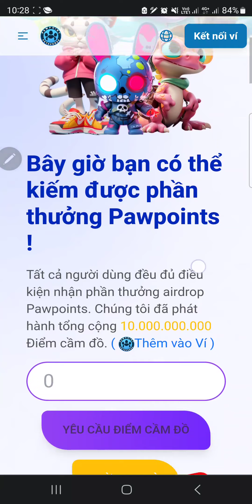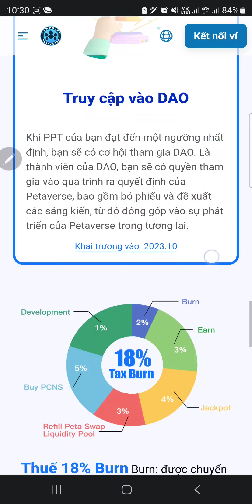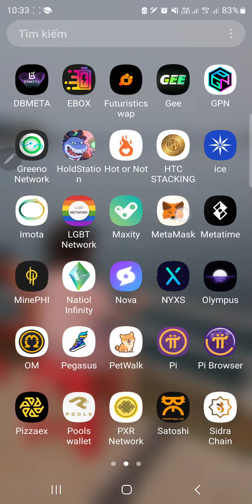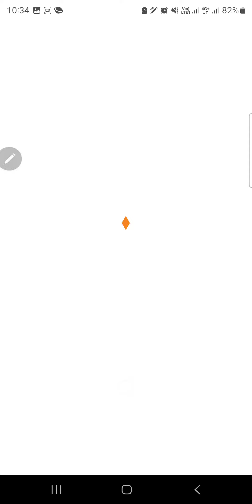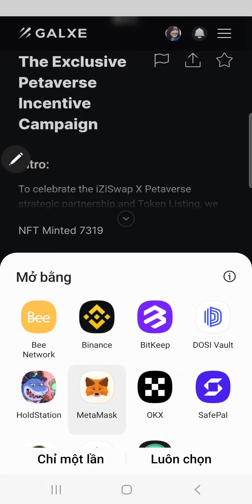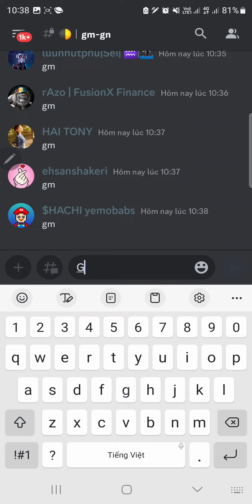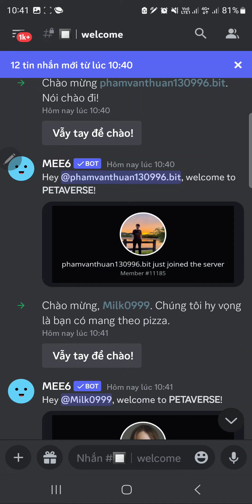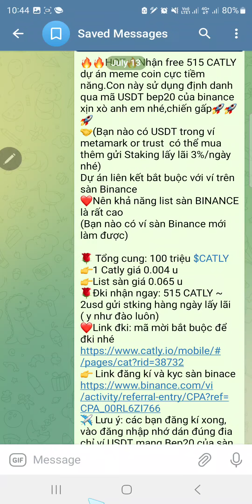Airdrop PetaVerse - Claim 20699 $PPT, Làm Nhiệm Vụ Và Mint NFT OAT Để Nhận PPT Token (Kèo Ngon)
🎁 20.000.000 $PPT cho 2000 nhà leo núi hàng đầu trên Bảng xếp hạng
  🎁 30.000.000 $PPT sẽ được đổi bằng mỗi XP bạn kiếm được trên Zealy

  -Kết nối ví mới
  -Phí ETH Zksync (Giảm 40% nonce để có phí rẻ hơn)
DYOR Sử dụng Ví mới
  BELUM ADA HARGA, JADI JANGAN NANYA XỨNG ĐÁNG BERAPA

  Phải yêu cầu Pawpoint để đủ điều kiện nhận OAT này

🎁 Phần thưởng: $29 PPT cho 10.000 Người chiến thắng

 ➖ Hoàn thành nhiệm vụ
 ➖ Gửi thông tin chi tiết của bạn
 ➖ Gửi địa chỉ BSC
 ➖ Xong

🛑TỔNG HỢP 5 KÈO ĐÀO TIỀM NĂNG 2023